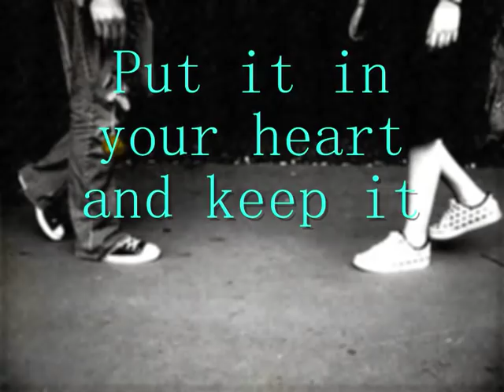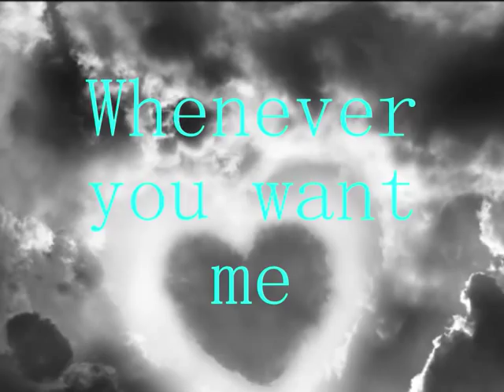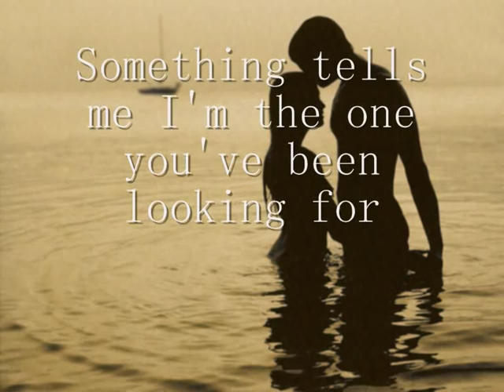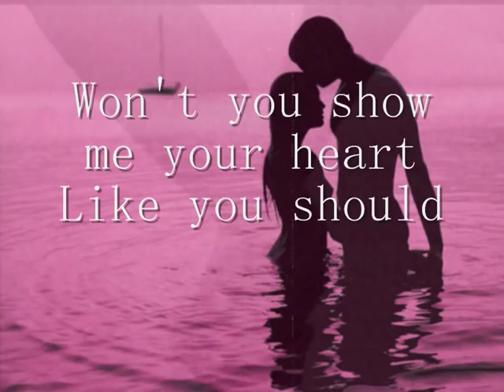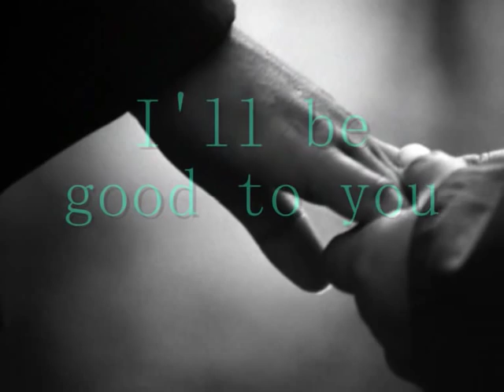Heal The Pain. George Michael..with Lyrics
A heart warming song,   reaching out to the one you love and being there for them if and when they need it... What a better way to do this by holding hands...